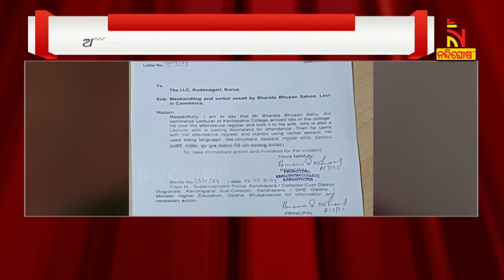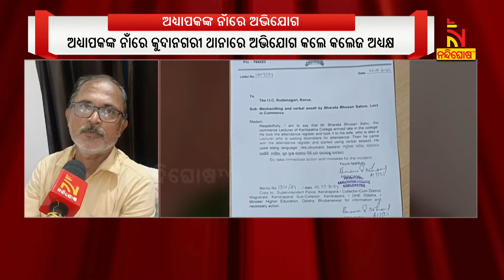Allegations of Assault and Abuse Against Patkura Karilo Patna College Chairman by Lecturers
ପାଟକୁରା କରିଲୋ ପାଟଣା କଲେଜ ଅଧ୍ୟକ୍ଷଙ୍କୁ ଅଧ୍ୟାପକଙ୍କ ଆକ୍ରମଣ ଓ ଦୁର୍ବ୍ୟବହାର ଅଭିଯୋଗ। ଅଧ୍ୟାପକ ଭରତ ଭୂଷଣ ସାହୁଙ୍କ ନାଁରେ କୁଦାନଗରୀ ଥାନାରେ ଅଭିଯୋଗ କଲେ କଲେଜ ଅଧ୍ୟକ୍ଷ ହିମାଂଶୁ ଶେଖର ମହାନ୍ତି। ଅଧ୍ୟାପକ ଦୁର୍ବ୍ୟବହାର କରୁଥିବାବେଳର ଭିଡିଓ ଭାଇରାଲ।

* DishTV Channel No: 1367
* Airtel Digital TV Channel No: 611
* TATASky Channel No: 1779
* Hathw@y Channel No: 731
* NXT Digital Channel No: 16
* SITI Channel No: 17 & 458
* GTPL Channel No: 719
* SUN Direct Channel No: 667
* Asianet Channel No: 219